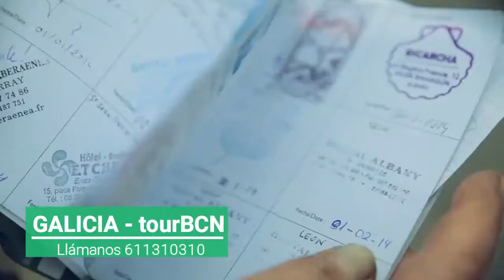ruta Galicia - 6 Días. Septiembre octubre